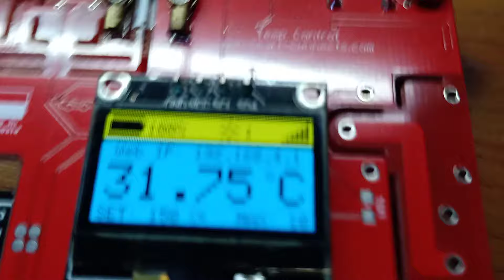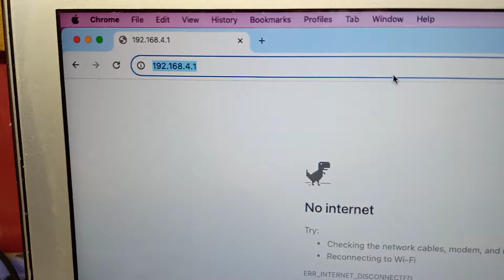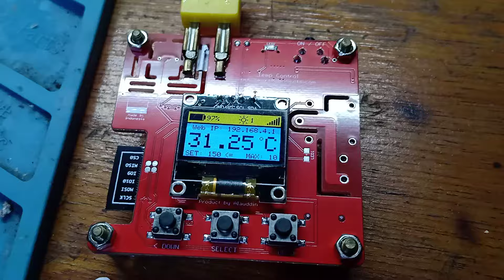Temp Control cocok yang suka belah mesin supaya panas mainboard terdeteksi dan tidak overheat Part1